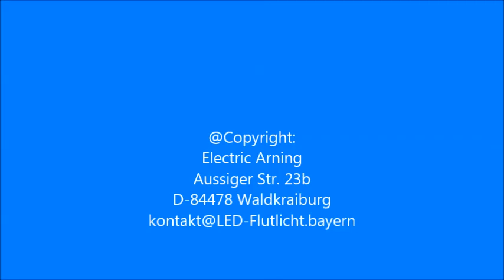LED Flutlicht Bamberg Film